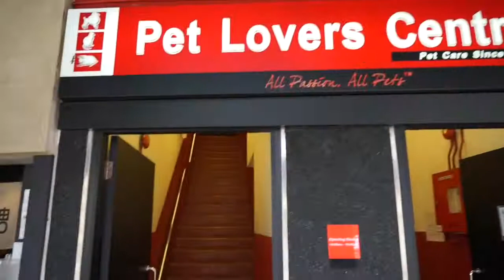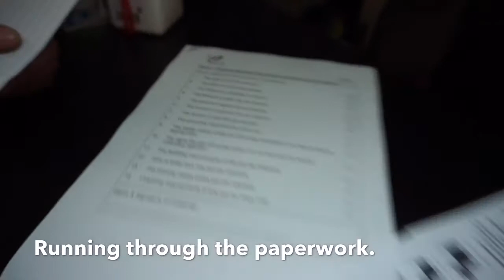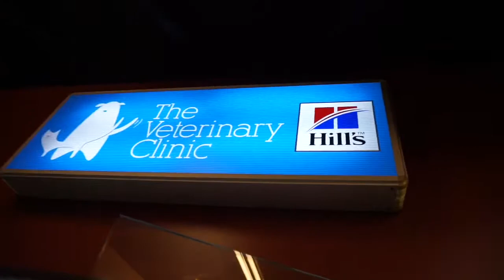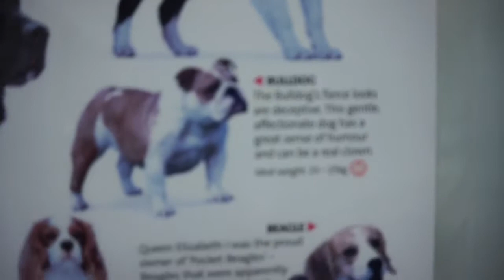LIFE WITH ME | MEET CHARLIE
Bringing our new family member, Charlie, home.